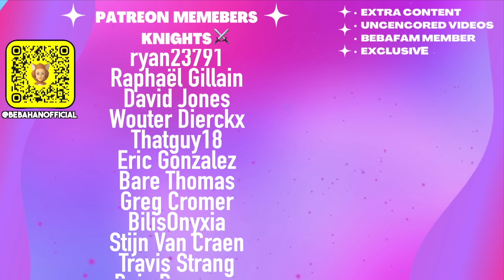Impressive Physics on the Water Slide